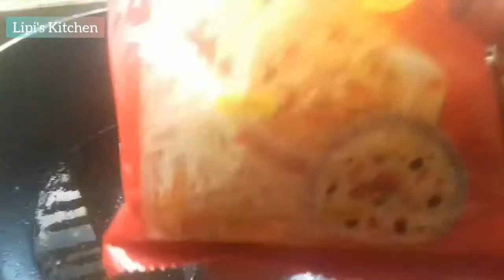Jorda Shemai | Shemai Recipe in Bengali | Vermicelli Recipe | Sweet Recipes | Lipi's Kitchen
Jarda Semai by Lipi's Kitchen
Today I have shared a sweet recipe - Shemai recipe- sweet shemai- jorda shemai . It's really verry delicious .